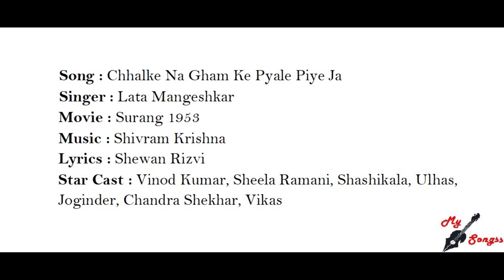Chhalke Na Gham Ke Pyale Piye Ja, Movie : Surang 1953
Song : Chhalke Na Gham Ke Pyale Piye Ja
Singer : Lata Mangeshkar
Movie : Surang 1953
Lyrics : Shewan Rizvi
Star Cast : Vinod Kumar, Sheela Ramani, Shashikala, Ulhas, Joginder, Chandra Shekhar, Vikas